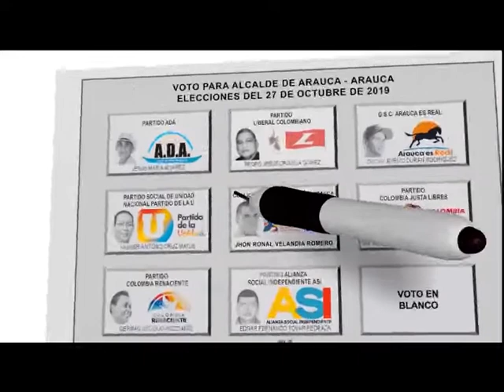CONCEJAL SARAVENA EXIGE MÁS PRESENCIA EN LA CALES